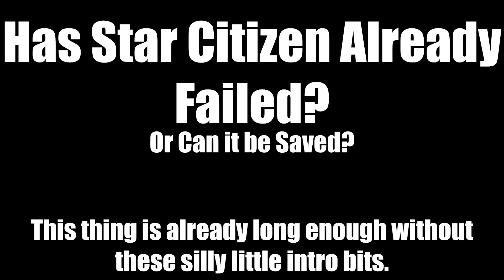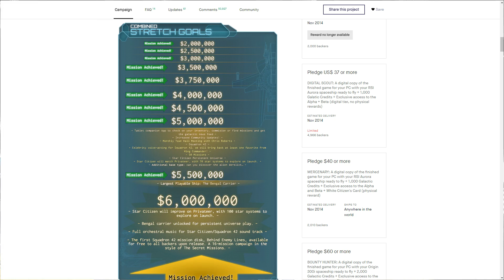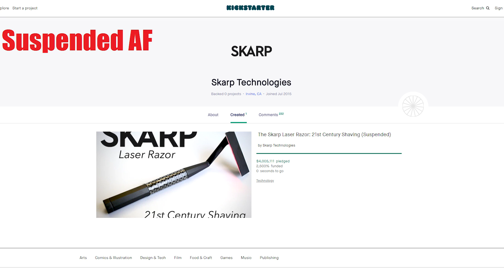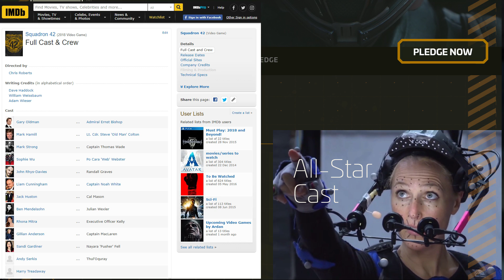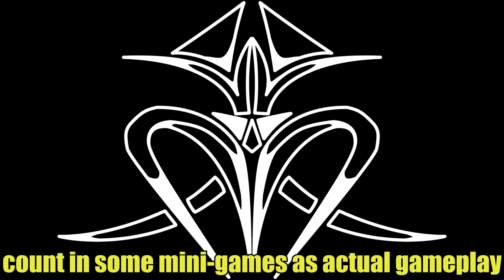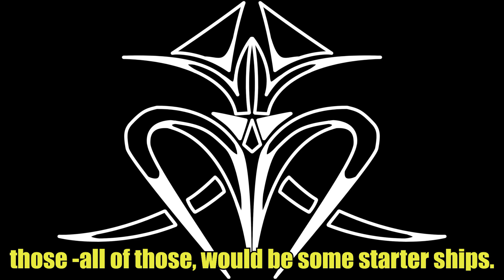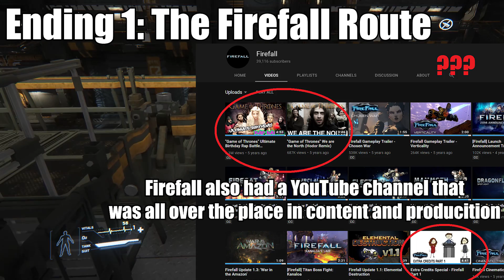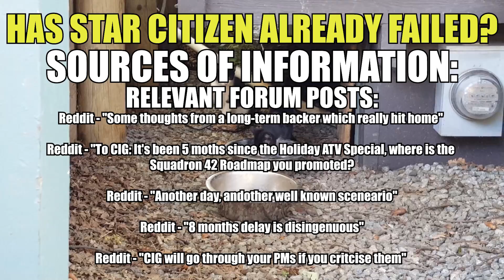Has Star Citizen Already Failed? Feat. MandaloreGaming and TheYamiks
All the sources and links are in the pastebin under the fold!
It's been nearly 6 years now and there's very little to show of the Kickstarter monster that is Star Citizen. This video was so huge and had so many things to go over that I've enlisted the help of MandaloreGaming and TheYamiks to give their insight on all the goings on of Cloud Imperium Games' never ending creation. So the question remains: Has Star Citizen Already Failed? Well, there's a whole lot of things we need to cover regarding CIG and Star Citizen before we can definitively say: Loss of Focus, Feature Creep, Lack of Accountability, questionable business decisions, what is there to show after 6 years, and the actions of the community. Whew! there's a reason this video is nearly 90 minutes long.

(please don't make me regret posting this link)

I hope you enjoyed the kitties, they were really nice albeit a bit camera shy.